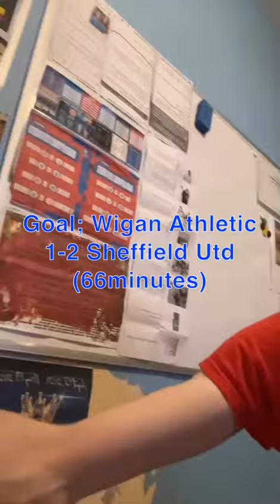My Reaction as Sheffield Utd beat Wigan Athletic 1-2 to move 3 Points behind League Leaders Burnley